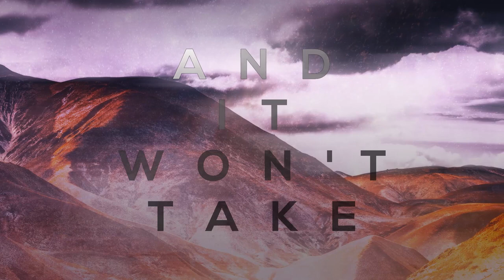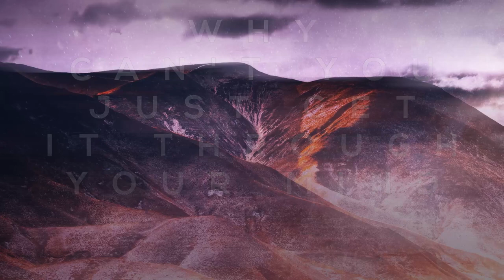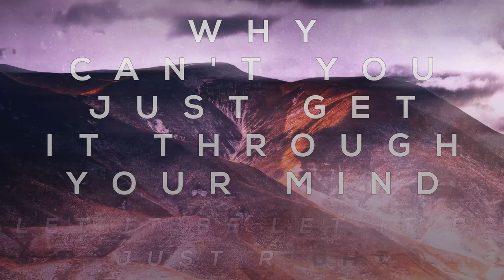Maze (Lyric Video)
It's only once we've let go of what we think things should be, that we can see things for what they actually are. Maze explores the feeling of what it's like to let it be and the universal sense of freedom that letting go brings.